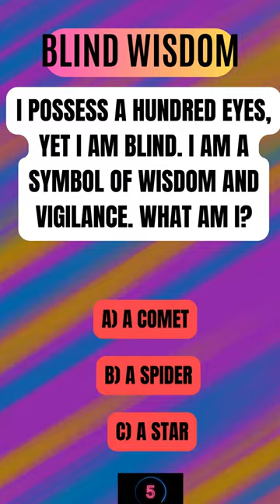This Egg Riddle This Egg Riddle is Blowing Up TikTok 99% Fail! Can You Solve it ❓riddles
riddles riddle meaning for kids for adults traduction riddled in arabic riddler beginners en francais batman oil me this with answers about animals ai and finns acotar ag app agency fire adalah time lies of p jokes bikes brand marketing bar baku#2022#comics#actor#arkham#knight#animated#series#asylum#body#box#&bloom#best#catch#catcheur#cagematch#cosplay#chanson#chicago#twisted#wonderland#casque#crossword#clue#generator#court#thorns#roses#candle#christmas#coffin#clock#definition#dorm#uniform#doors#hogwarts#legacy#difficult#dnd#define#door#daily#day#dark#doctor#dr#devil#story#joke#de#papa#anglais#example#vogue#easy#escape#room#elementary#emoji#egg#einstein#enveloppe#embry#easter#english#policeman#francais#film#family#football#figure#finder#funny#finns#from#game#givors#gotham#gigi#d’agostino#garden#green#glass#greater#than#god#glen#harry#potter#hard#house#helmet#hospital#how#many#legs#are#on#the#ground#hindi#letters#numbers#clock#hat#hobbit#halloween#seconds#year#sides#does#circle#have#he#saved#date#infinite#craft#pedal#down#street#racing#wind#so#bold#swift#hindi#indonesia#turn#polar#bears#white#court#thorns#roses#have#6#eggs#met#man#on#london#bridge#sands#maths#lies#joker#jewelry#japanese#ship#jeremy#puzzle#je#m’emmerdais#janod#jour#férié#jumbo#jigsaw#planet#jaxson#jeux#gratuit#khu#kamimura#pokemon#king#kingdom#with#bts#answer#keyboard#kindergarten#klimt#jouet#kit#kostenlos#enigma#kings#league#kleber#lyon#locations#lyrics#love#long#logic#lord#longest#word#dictionary#lighthouse#labyrinth#lead#gungeon#light#switch#loewe#lego#me#this#spot#once#human#reedle#shot#100#traduction